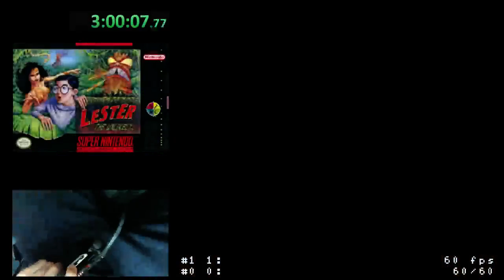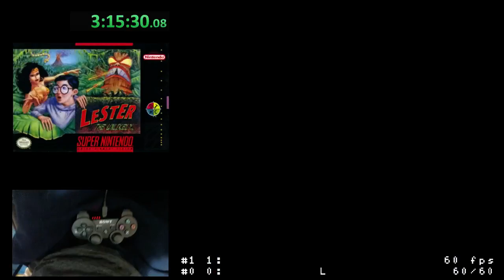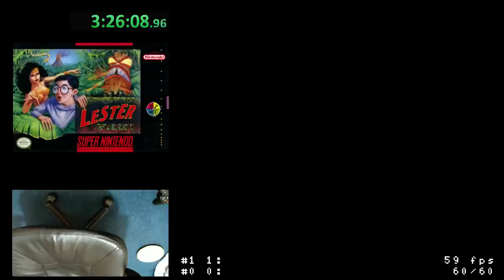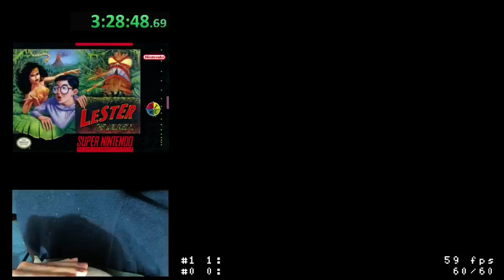Lester the Unlikely Let's Play Parte 3